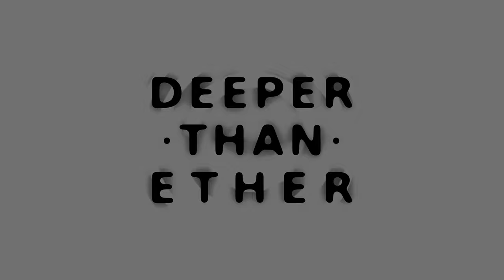Deeper Than Ether - Just Married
Deeper Than Ether is a duo project.

This song was recorded in 2018 using exclusively FOSS and Linux.
It was a part of our wedding invitation CD.

--- Lyrics:

I've been waiting for this day
For all my life
I knew that it will come
That I'll find my love
My wife

Oh, and you are the one

I'll never forget how it was hard
To live this life without you
And now I'm finally complete
I'm not just a loose end of a string

Cause you are the one

This particular song was played during our first wedding dance.